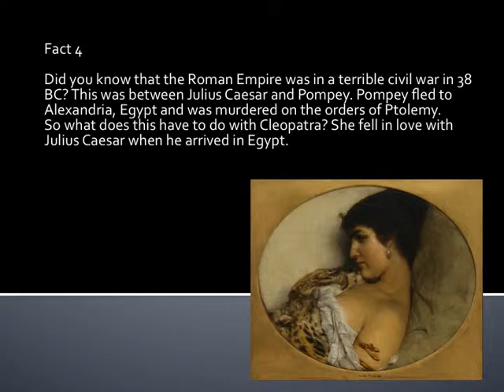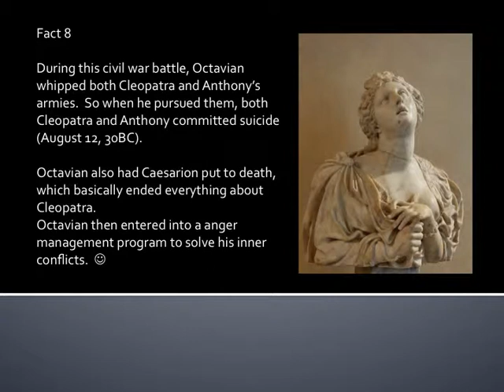10 Facts about Cleopatra, Queen of the Nile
So who was Cleopatra and how did she become the Queen of the Nile? Watch and find out...